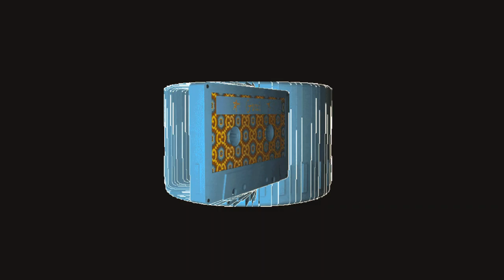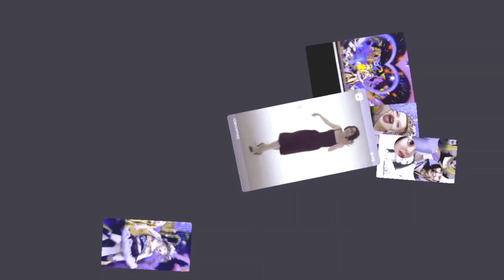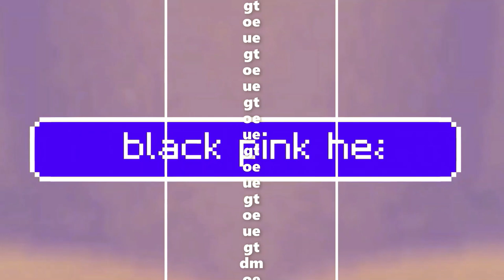loose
🤳   coltish gallimaufry • loose

🤳   Blogs
🤳   What Gets Me Hot
🤳   See Ya at What Gets Me Hot

🤳  because the world is round • She had to adjust her Weltanschauung when it turned out that not only was "B," whom she knew as "Famous-A," whom the rest of them knew as "Regular-A," however, not in any conceivable way as "B,"  just "Famous-A," -- "Regular-A," that "B," whom she'd been introduced as "Sometimes B-ish" (somewhat like "B"), like a "B-ish A," whom she called BISHA.

perfect reference for A/B linear where we were when, notwithstanding, only a child, something from childhood flashed wonderment we could not place then, but now have higher recall of a first day of Spring, or the decadent shared truancy of faux sick-days at home from school, where games and stories, and even sick menus were so indulgent -- amazing noesis the brain whips up on every occasion we bunk-off responsibility, despite the downside (inventing multifaceted eventualities with faint possibility of working; however, providing each model applied correctly -- not one plastic piece remaining), and we welcome invention of what we claim we follow, which dubious conclusion of catastrophe, we saw and did not, whose blame we prefer cast, but when cast, finds us recipient ...

    I believe, this is anxiety's incubation.

mrjyn
lotta
hip hop
musician
producer